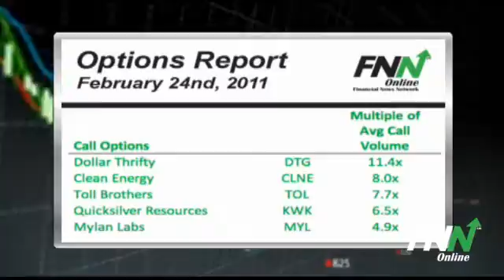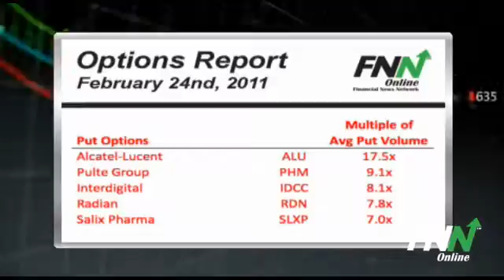Options Report: February 24th, 2011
On the call side, Dollar Thrifty is seeing over 11 times the normal amount of calls after the company was upgraded to Market Outperform and had its price target raised at Avondale. Clean Energy Shares are also seeing a large amount of calls today, 8 times the average after the company announced two new deals for their CNG products. Toll Brothers is not far behind with 7.7 times the average amount of calls, sign that traders are still optimistic following earnings from the luxury home builder. Quicksilver resources calls are still active today on news that the company approved takeover talks. Lastly, Mylan Labs is seeing close to 5 times the average amount of calls following their revised earnings guidance results this morning.

Taking a look at the put side of the ledger, Alcatel-Lucent is seeing 17.5 times the average amount of puts after a large bearish bet was made on the company. Pulte Group puts are coming in at over 9 times the average amount today after the Department of Housing announced that home sales have slowed significantly. Interdigital is seeing a lot of activity today as well, just over 8 times the average amount after the company issued disappointing earnings this morning. Radian Pharmaceutical puts are just under 8 times the average today. Finally, Salix Pharmaceutical puts clock in at 7 times the average after Goldman Sachs removed the company from their conviction buy list. This has been your daily options update from the Financial News Network.